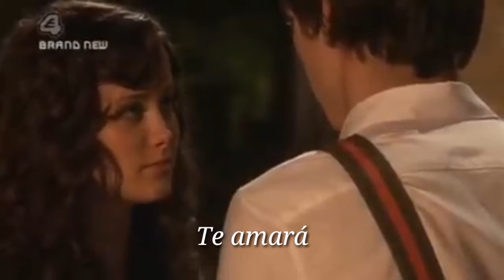Little Miss || bôa || español || Skins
Por sí sola la canción cuenta una historia, aún así creí que la historia de Michelle encajaba perfectamente 🥀

Serie: Skins